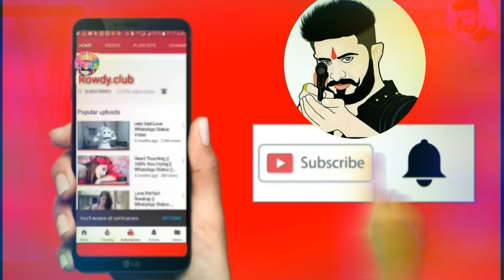Hmm tupe martee te hai yejanlooo